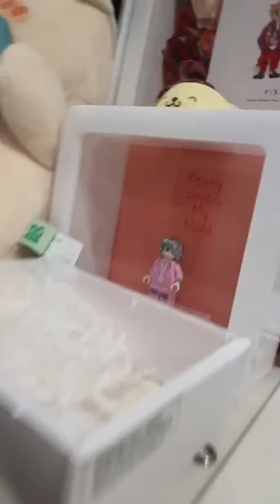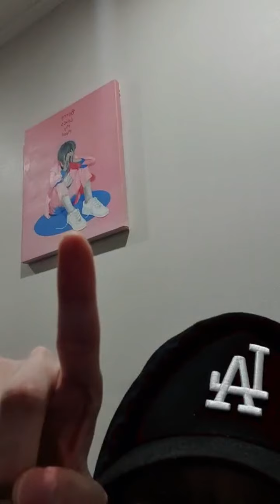210926 skinny brown ins live 2/2 스키니 브라운 라방